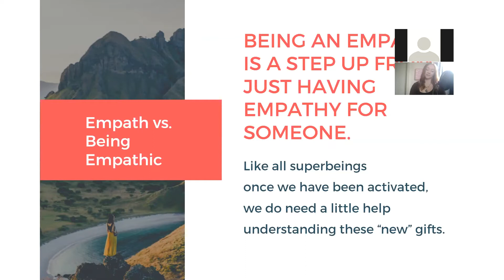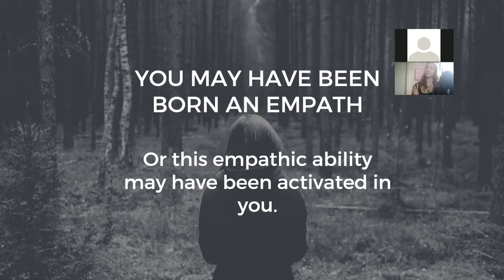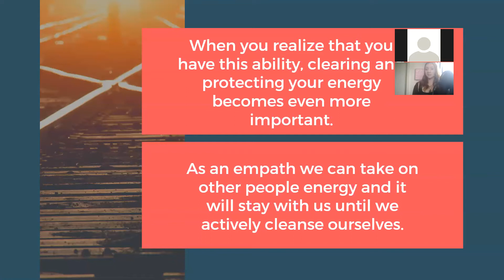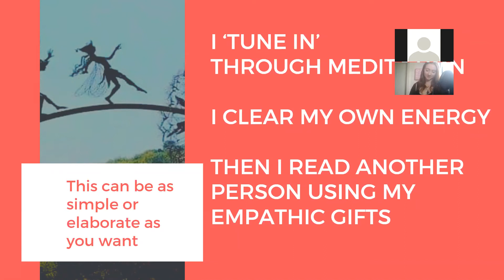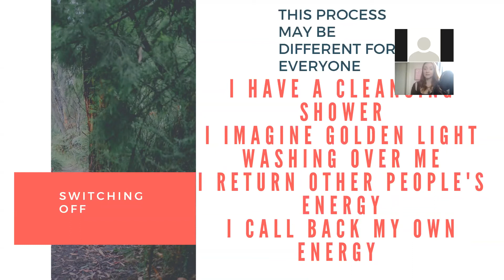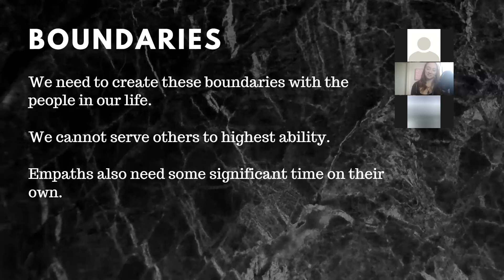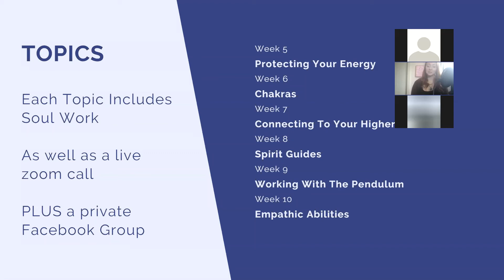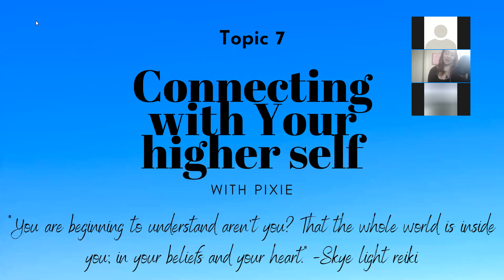Turn your empath abilities from a curse into a superpower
This is a free webinar I offered a little while ago. I hope you feel inspired to let go of feeling like being an empath is a curse, and take the tips and tricks to utilize this amazing gift into the super power it truly is.